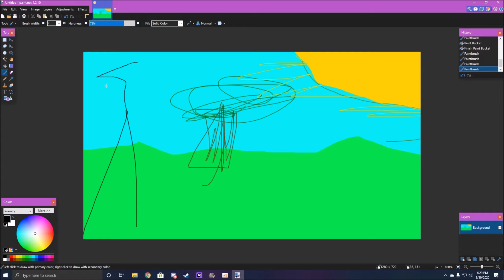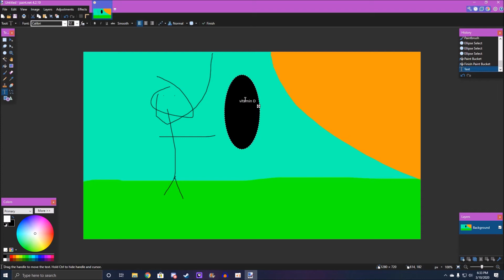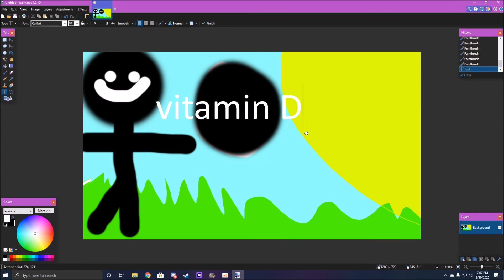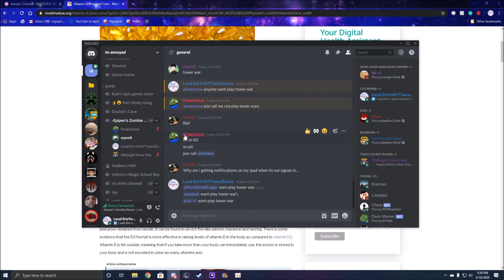Healthy And Happy Vitamin D And The Sun Project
For School Was Rushed. Made In One Day.